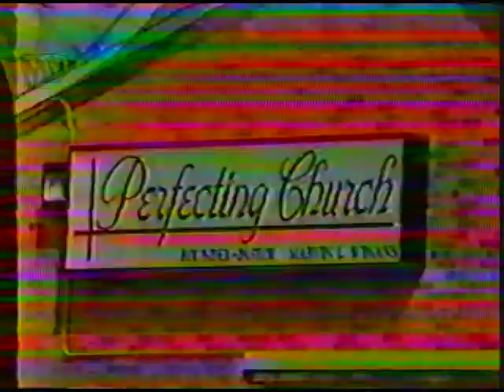The Winans Family - Interview/Showcase